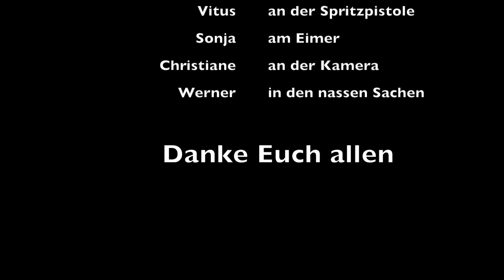Werners Cold Water Challenge 2014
Ja, auch ich bin für die Cold Water Challenge nominiert worden und wir möchten den ursprünglichen Sinn der Cold Water Challenge wieder herstellen. Schaffen es meine Nominierten innerhalb von 72 Stunden ihr Cold Water Challenge ins Internet zu stellen, spende ich pro Video 50,00 € für einen gemeinnützigen Verein. In meinem Fall ist der Verein "Der Kleine Nazareno", der Straßenkindern in Brasilien ein neues Zuhause gibt.